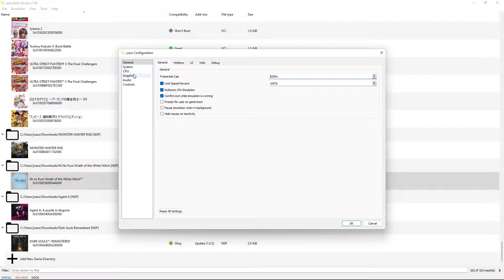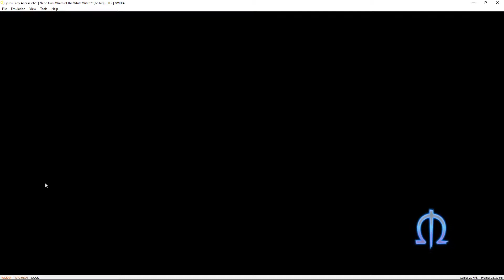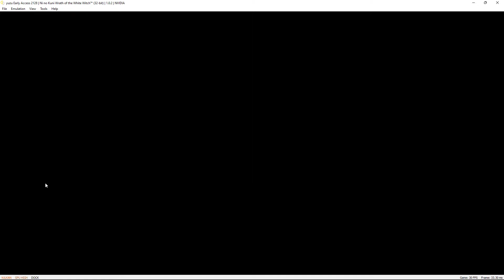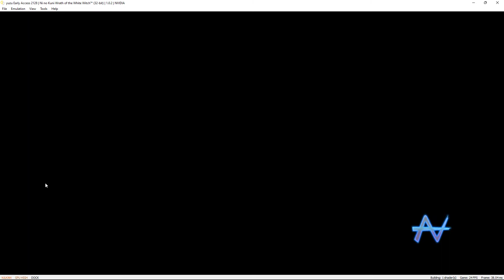yuzu Early Access 2128| Ni no Kuni Wrath of the White Witch™(64-bits)|1.0.2|NVIDIA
Emulation Channel
SETUP CONFIGURAÇÃO PRIMÁRIO/SECUNDÁRIO
12GB RAM DDR4 2133MHZ HYPERX  INTEL XMP
M.2 ADATA SWORFISH 500GB
SONY DUALSHOCK 4 CONTROLE
PROGRAMA GRAVAÇÃO VIDEOS AUDIO NVIDIA SHADOWPLAY
WDDM 3.0
Apoie este canal para obter acesso aos seguintes benefícios:
Emulation Channel
SETUP CONFIGURAÇÃO PRIMÁRIO/SECUNDÁRIO
WINDOWS 11 INSIDER PREVIEW 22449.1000 (rs_prerelease)
TUF B360M-PLUS
12GB RAM DDR4 2133MHZ HYPERX INTEL XMP